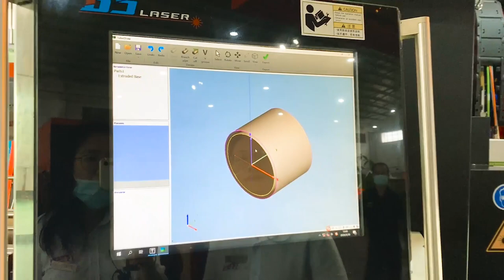Baisheng Laser - Full Automatic Tube Laser Cutting Machine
🚩BAISHENGLASER Advanced Laser Tube Cutting Machine, Suitable for various pipes, tubes, structural beams, profiles...Diameter from Precise 10mm to Large 350mm. Automatic loader and unloader optional, higher productivity than traditional slitting process, no need post-processing and re-work🚩
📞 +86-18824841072